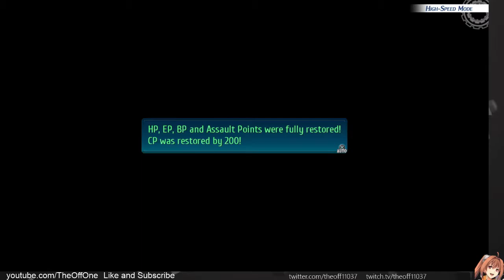Trails of Cold Steel 4 Episode 27: Renne's Nemesis Party (PS4) (Commentary) (English)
In this episode of Trails of Cold Steel 4, we go through another trial of the Saint Labyrinth with Renne, KeA, and the rest of Class VII. Even going through another dumb boss gimmick.